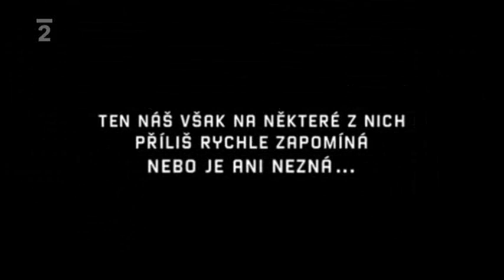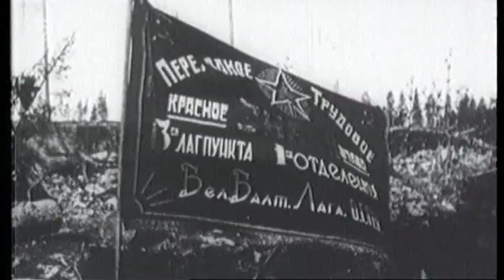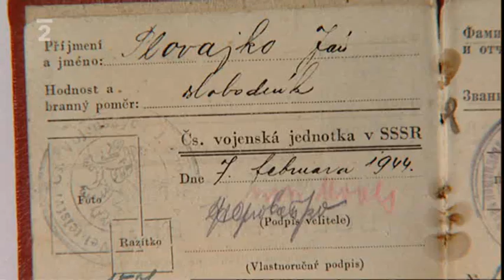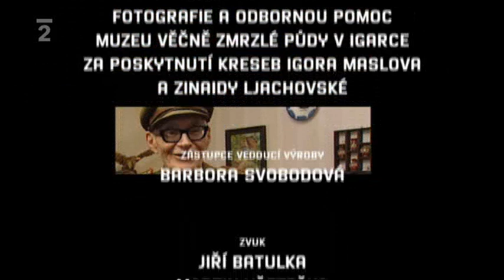Neznámí hrdinové - Jan Plovajko